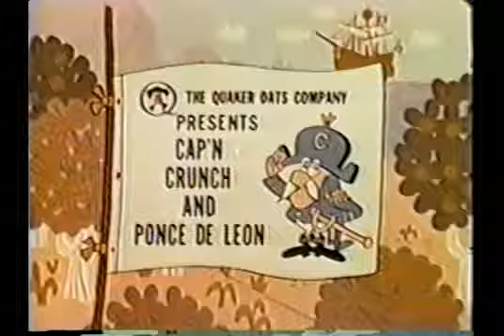1967 Cap'n Crunch and Ponce de Leon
1967 Cap'n Crunch and Ponce de Leon